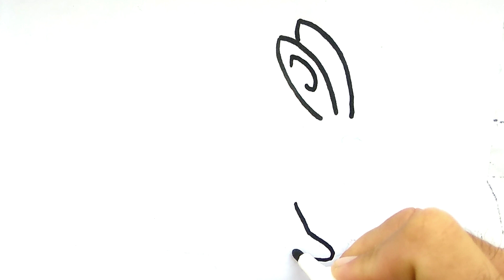How to draw a bunny for kids | Bolalar uchun quyonni qanday chizish mumkin? Рисуем зайчик для детей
How to draw a bunny for kids | Bolalar uchun quyonni qanday chizish mumkin? Нарисуем зайчик